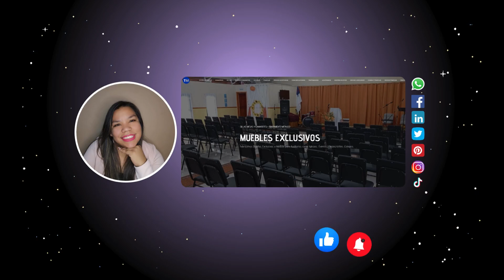😱CYBERSILLAS SUPER OFERTAS🤩👉Sillas con RESISTENCIA APARTIR DE 200KG. CON DURABILIDAD Y GARANTÍA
😱CYBERSILLAS SUPER OFERTAS🤩👉Sillas con RESISTENCIA APARTIR DE 200KG. CON DURABILIDAD Y GARANTÍA MINIMA DE 3 AÑOS Y GARANTIAS TOTALES, somos distintos al mercado, si estas requiriendo un diseño especial avisanos porque tenemos mas de 100 diseños en nuestros otros catalogos🥳

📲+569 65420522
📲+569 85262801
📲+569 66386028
🏢Buzeta 4222 Cerrillos🏃